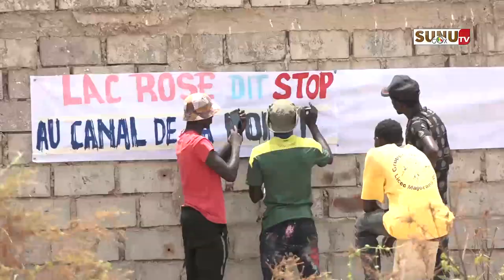Lac Rose: les exploitants du sel construisent un mur pour bloquer les eaux pluviales.